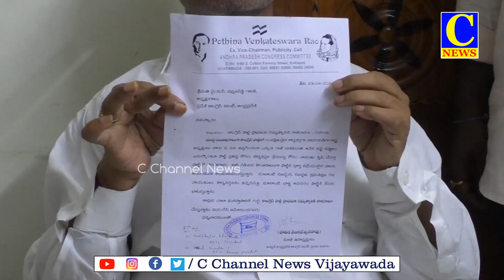25-04-2024 AFTERNOON NEWS PART 2